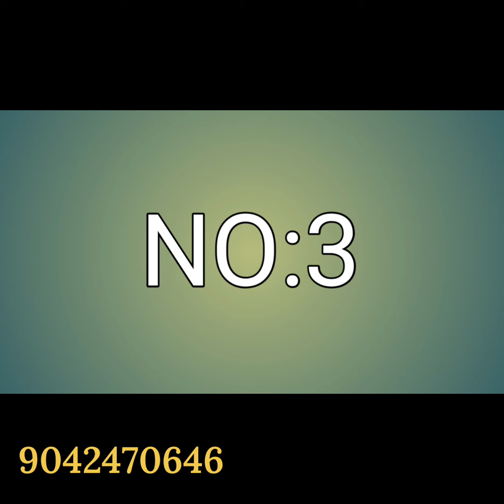Kubera Pattu/Copper Softy | Soft Silk | Mysore&Gala Chiffon&Khadi Georgette Sarees | New Design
NO:1
i)
🌺 COPPER SOFTY

ii)
🌺 COPPER SOFTY

NO:2

🌺Awesome Contrast or self Colour Combination Chiffon Sarees

🌺*Material* :-  Chiffon  Saree with Contrast or self  Elegant  Classy  *Border*

🌺Contrast or self Jari Chit  *Pallu*  and Contrast  or self*Blouse*

🌺*Best Choice*

NO:2

🌺*The flower collection*

🌺*Special colours*

🌺Material:-  Beautiful soft silk saree with multiple woven&three zari all over *Border* with zari woven pallu and colourful fancy cotton *tassels*

🌺*Best Quality.*

🌺*fine and first Quality*

🌺*New arrivals*